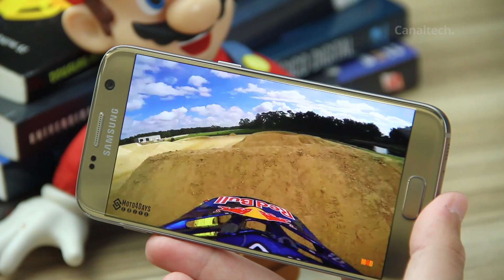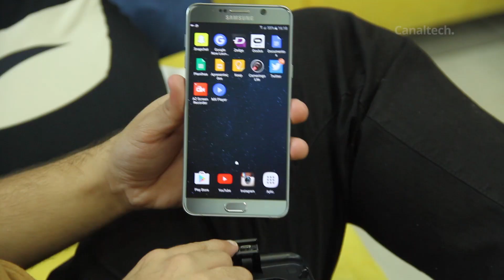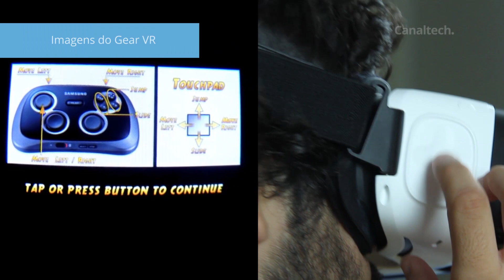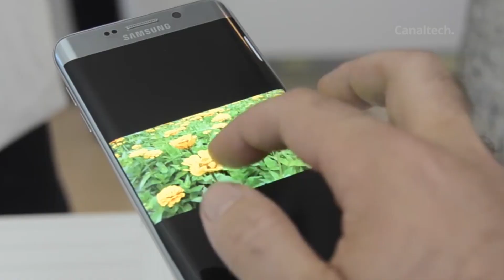Samsung Gear VR [Análise]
A realidade virtual está cada vez mais real entre nós. Em meio a tantas alternativas, como o Google Cardboard, temos outras mais elaboradas, mas sem chegar ao nível de precisar de um PC. Confira agora a análise do GearVR, da Samsung.

Análises, dicas e matérias: segundas a sextas
CT Entrevista: segundas
CT Responde: terças
DicaDeApp: terças e quintas
Inovação²: segundas, quartas e sextas
CTNews: Sextas